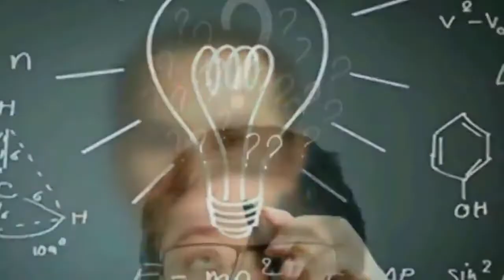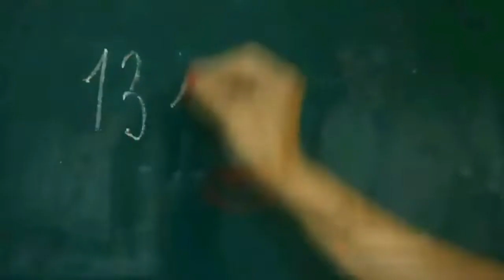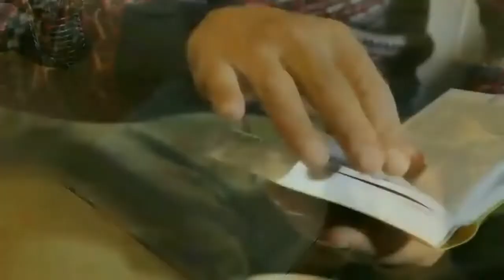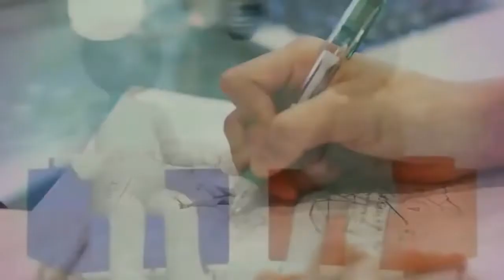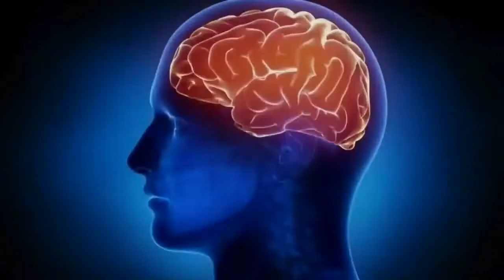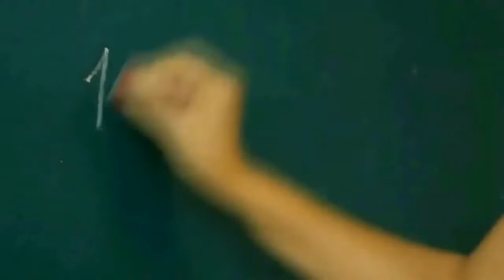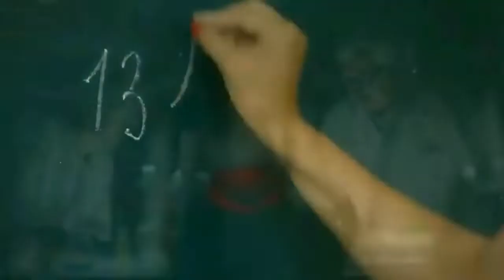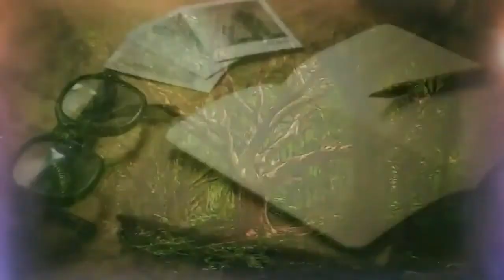APRENDO EN CASA SECUNDARIA 5 CTA HOY LUNES 3 DE AGOSTO CIENCIA Y TECNOLOGIA SEMANA 18 QUINTO GRADO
👉👉👉 SUCRÍBETE 👈👈👈